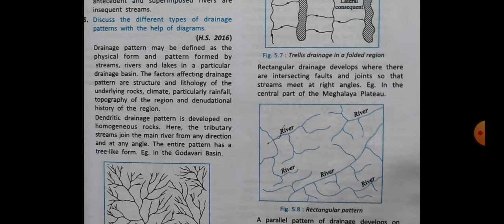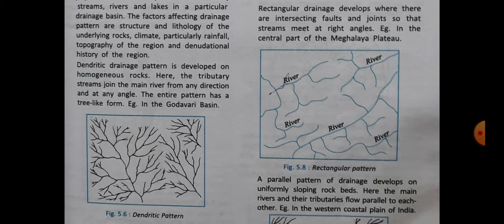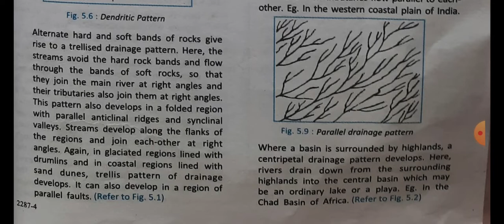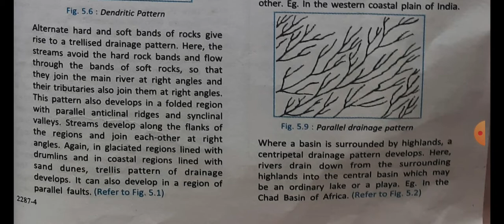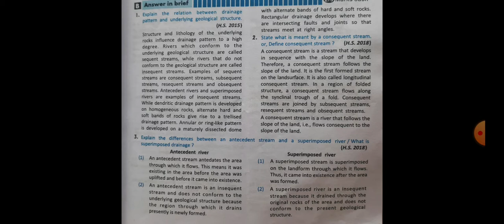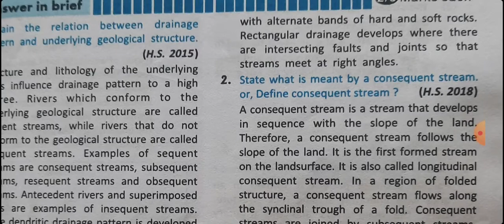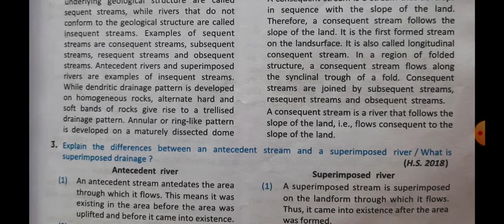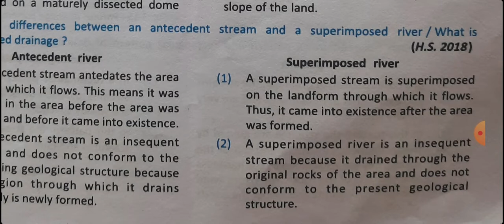18.8.21...CHAPTER 5TH. DRAINAGE PATTERN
SOLVED PAPER..DRAINAGE PATTERN -XII